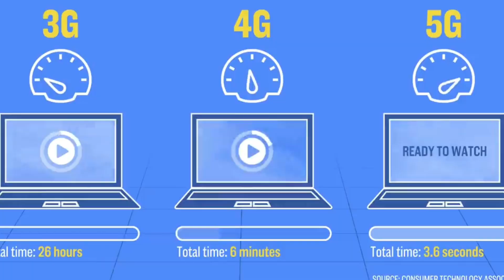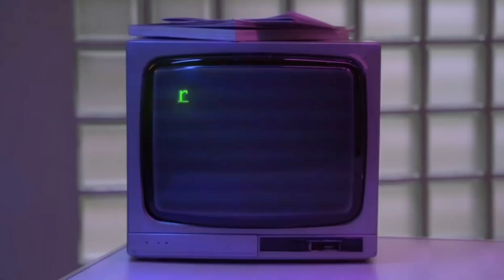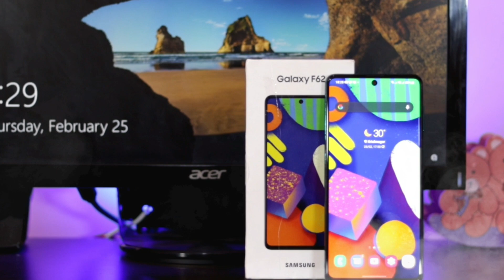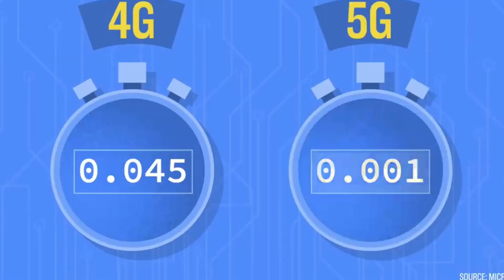Reality of 5G Smartphone ⚡| 5G ফোনের বাস্তবতা 👆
এই ভুল আর নয় ⛔ | 5G কঠোর বাস্তবতা 👆 |

5G reality In India, Reality of 5G Smartphone, 5G Vs 4G Smartphone, 5g mobile phones in india, what is 5G band, 5g band explained, 5g bands in oneplus nord,
Intro : 0:00